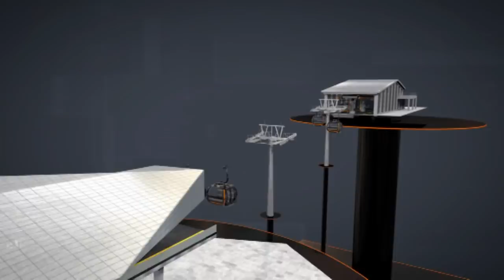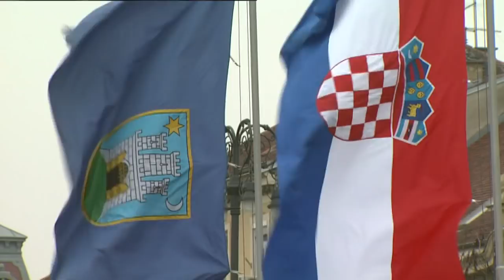Milan Bandić Dokumentarna reportaža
Milan Bandić